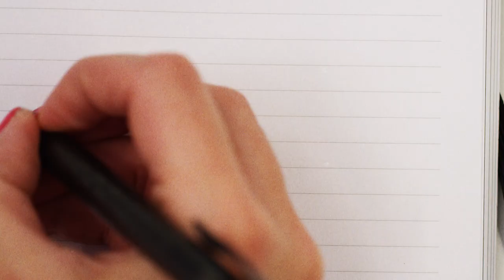Werken als Accountmanager bij YoungCapital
Trots op ons merk en blij als de week weer begint. That’s us. We werken keihard en willen het elke dag beter doen. Liefst in de overtreffende trap. En dat leidt tot briljante resultaten, al zeggen we het zelf. Want YoungCapital groeit hard. Maar echt, niet normaal. Denk jij erover om accountmanager te worden? Check de video, join our team en word ook proud to be YoungCapital.